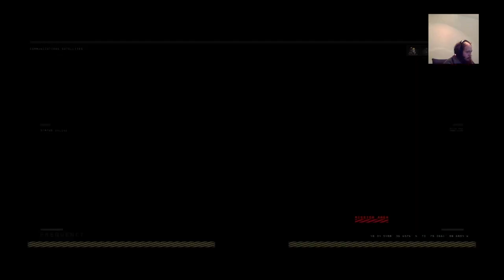Got bored with Warframe so now im back